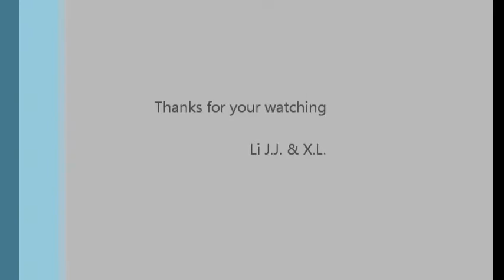Motion transplant additional demonstration. Mosimg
by Li Jiajia & Huang X.L.